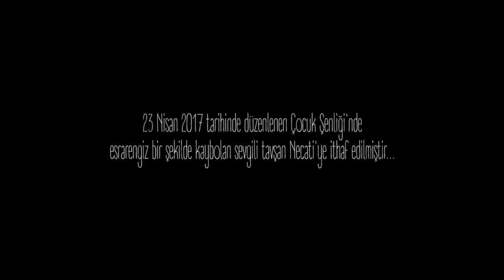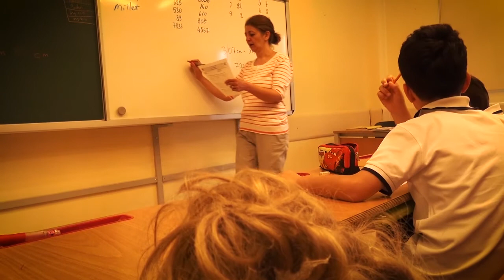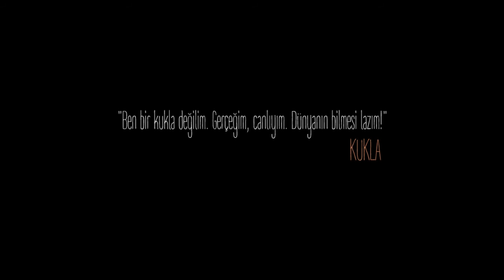İZMİR GELİŞİM KOLEJİ - UYANAN KUKLALARIN MACERALARI